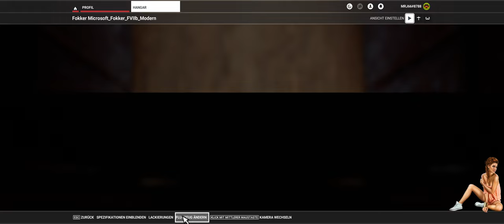MSFS Flugtagebuch #075 - F-VII - EDRY-EDYX (Speyer - Völkleshofen)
Üben mit der Fokker F-VII